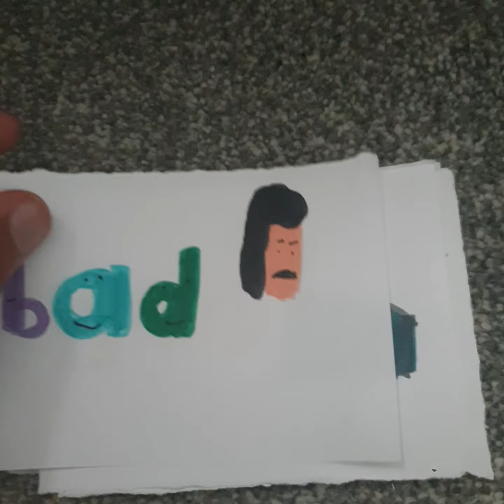The Reading Machine 4